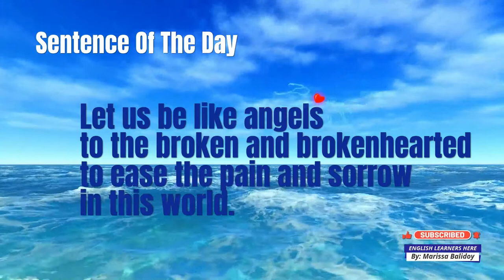SENTENCE OF THE DAY (Oct. 2, 2021)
Knowing how to write good English sentences is important. It will help you communicate your ideas or messages clearly. Check out the structure of the sentence in the video.